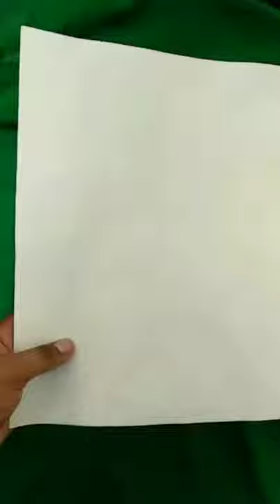Portrait with Poster colour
how to paint a portrait in poster colour | Painting portrait of  Painting on half sheet | Portrait Drawing | creative portrait | poster colour creative portrait poster colour painting Portrait Of Beautiful  portrait artist javed malik